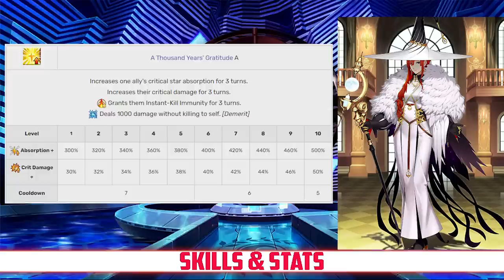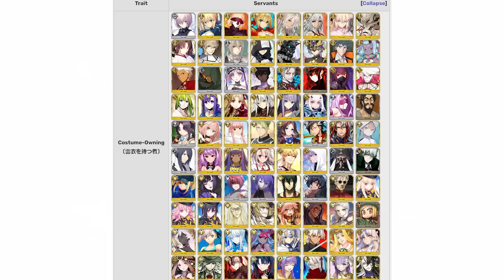FGO Servant Spotlight: Miss Crane Analysis, Guide and Tips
Is Crane a meta changing support or just a gimmick?

00:00 - Introduction
00:32 - Stats, Skills, and Deck
03:48 - Analysis
06:40 - Skill Leveling
10:10 - Team Comp
10:48 - CE & CC Recommendations
11:35 - Final Thoughts
11:54 - Grade
12:22 - Outro

Stats and skill info was taken from the wiki It is a fantastic resource and I recommend everyone check it out!